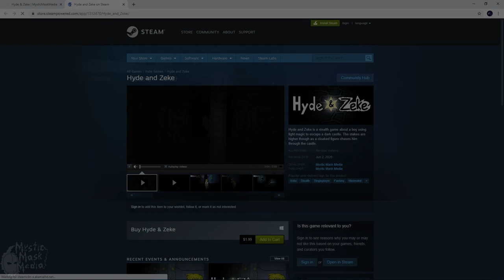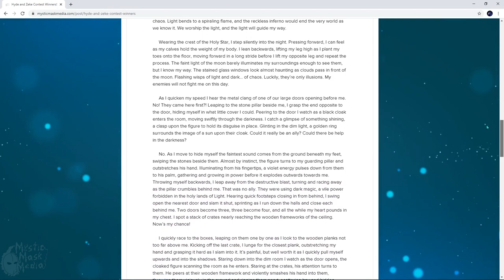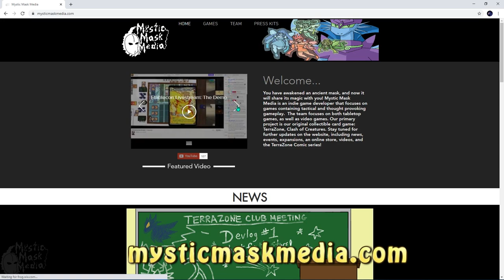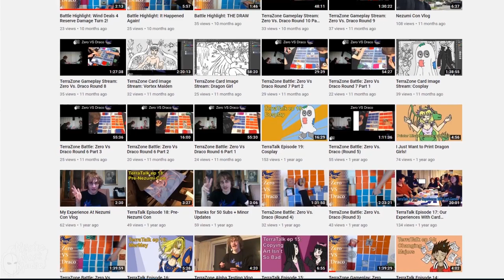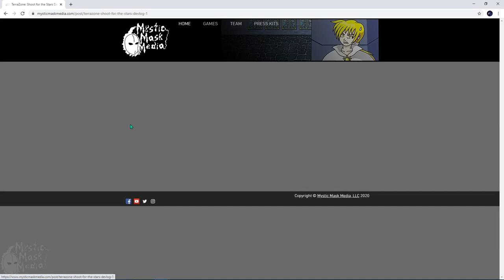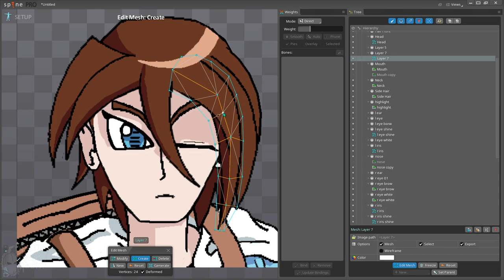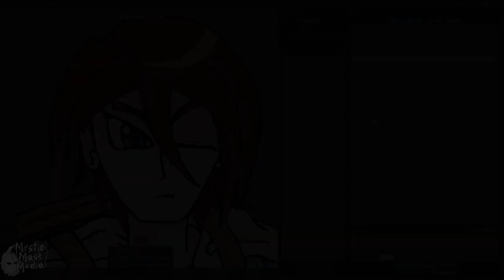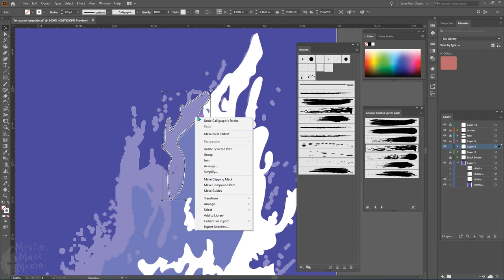VideoCast Episode 2: TerraZone RPG Game In Development!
We wound up getting involved in something HUGE. Here's a little video to catch you guys up.

MY LINKS:
If you would like to give a small donation to me:
🎪 Etsy Shop
** Items on the shop will return after the COVID-19 Pandemic cools down.

Video Editor's Channel:
KLDraco (The-Emerald-Dragon)